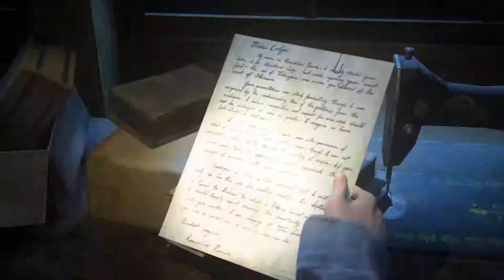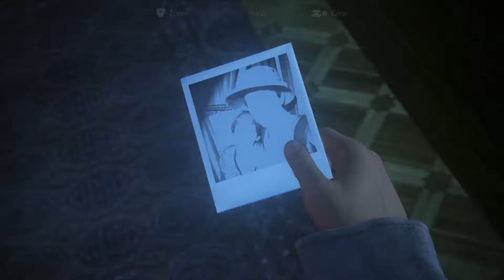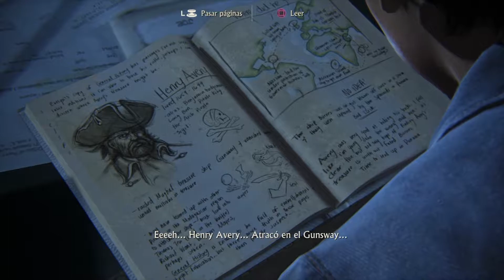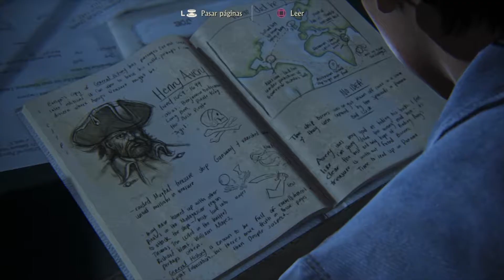Uncharted 4 - cap.17 - El verdadero origen de los hermanos Drake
Creador de mi avatar y banner:
MGLARTSTM